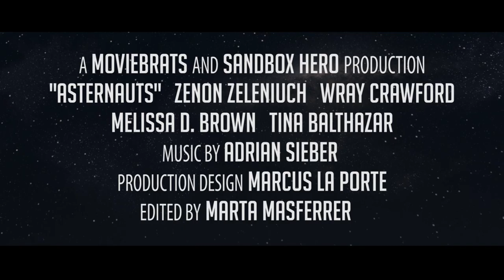Asternauts Trailer (2012)